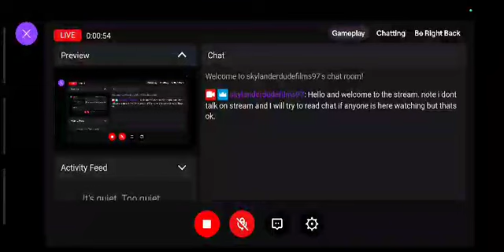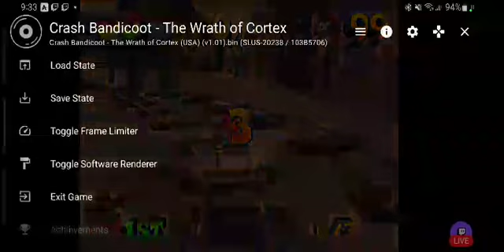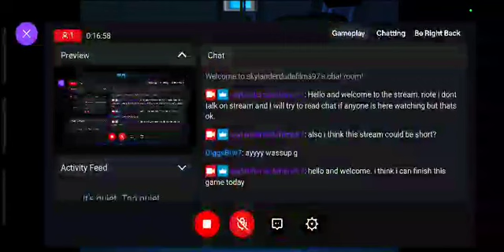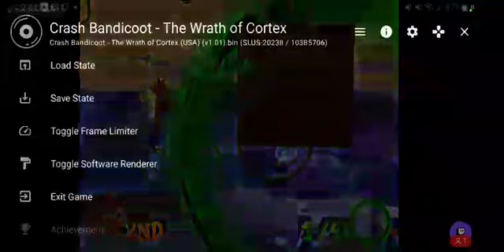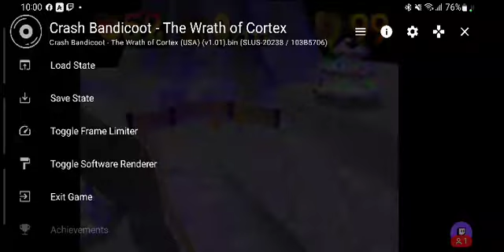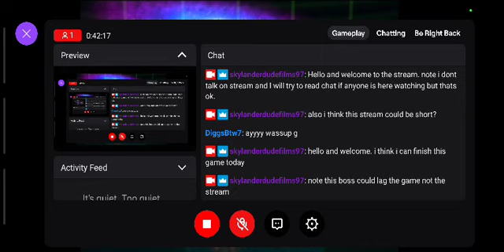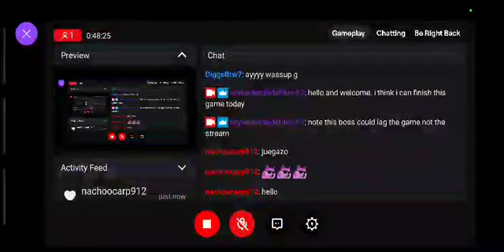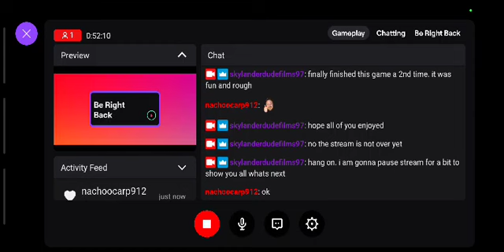Crash Bandicoot The Wrath of Cortex Ps2 emulator with Xbox controller on Android Stream 7 part 1